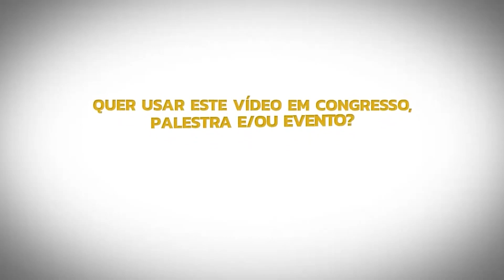Fala qualqué trem!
NOSSOS CANAIS